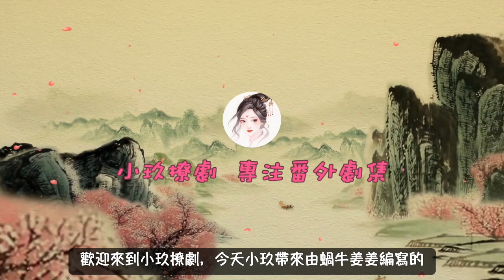《錦衣之下2》現代版之情牽繹夏 第165集 楊程萬一席話，讓今夏恐婚了